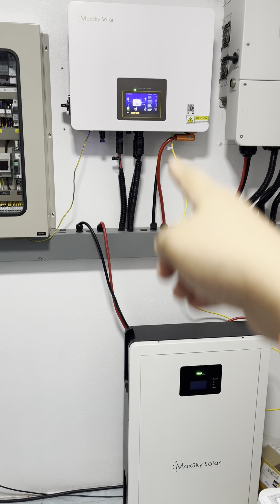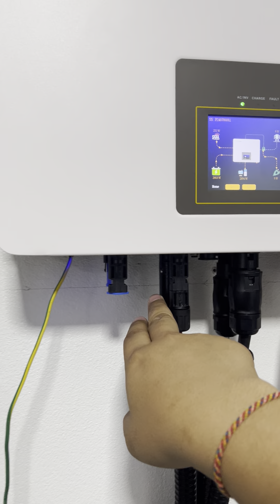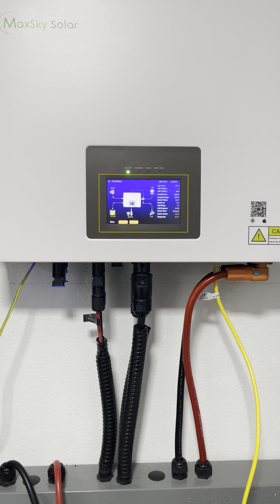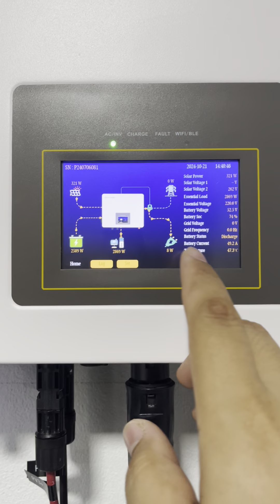ขายสินค้าตัวโชว์ราคาลดพิเศษ อินเวอร์เตอร6kw+แบตNMC250A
ซ่อมอินเวอร์เตอร์หรืออุปกรเกี่ยวกับงานโซล่าเซลทุกชนิด อินเวอร์เตอร์ ชาร์จเจอร์ หรืออื่นๆ อะไหล่แท้คัดเกรด แจ้งประเมินราคาก่อนซ่อม

ติดต่องานโฆษณา โปรโหมดสินค้า ทำคลิปรีวิวสินค้าเกี่ยวกับโซล่าเซลล์

ที่อยู่ เลขที่50 หมู่6 บ้านโคกม่วง ต.ขัวเรียง อ.ชุมแพ จ.ขอนแก่น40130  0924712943  ช่างแล็ก ซ่อมอินเวอร์เตอร์หรืออุปกรเกี่ยวกับงานโซล่าเซลทุกชนิด อินเวอร์เตอร์ ชาร์จเจอร์ หรืออื่นๆ อะไหล่แท้คัดเกรด แจ้งประเมินราคาก่อนซ่อม

ที่อยู่ เลขที่50 หมู่6 บ้านโคกม่วง ต.ขัวเรียง อ.ชุมแพ จ.ขอนแก่น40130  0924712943  ช่างแล็ก